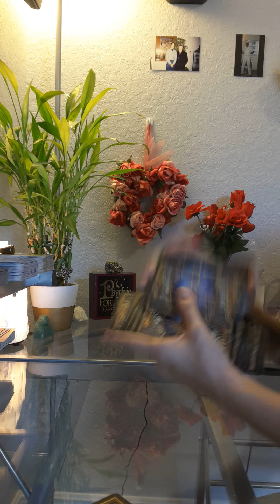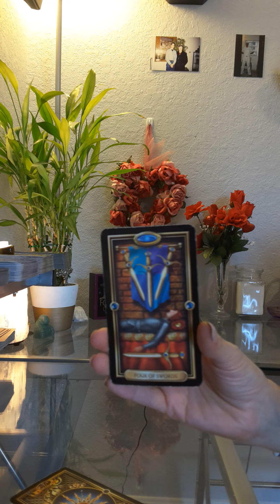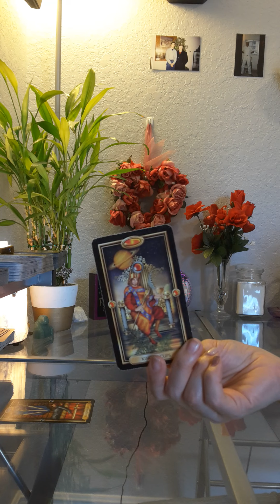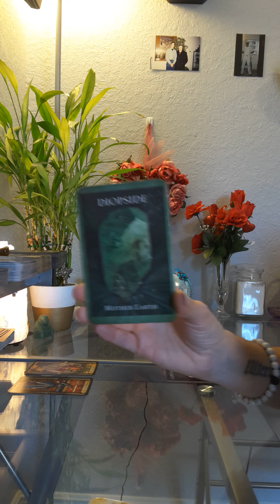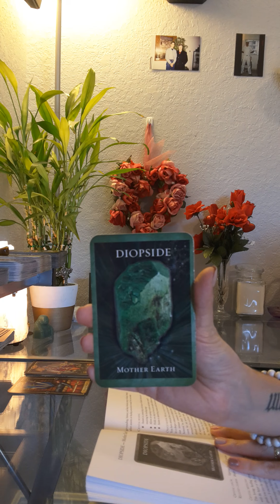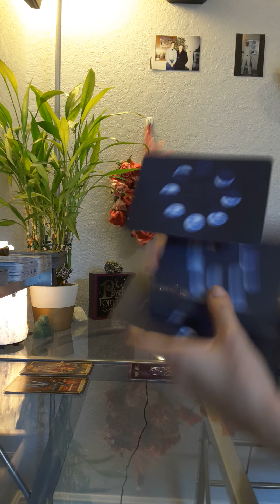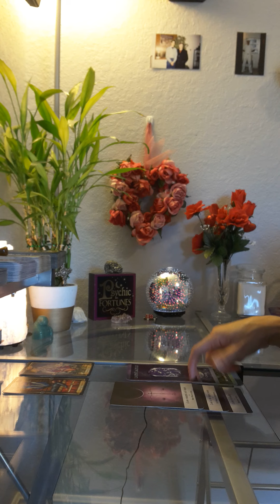Taurus Money Tarot Reading 💲 WTF is going on with my money? 💲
(to buy and ship internationally)